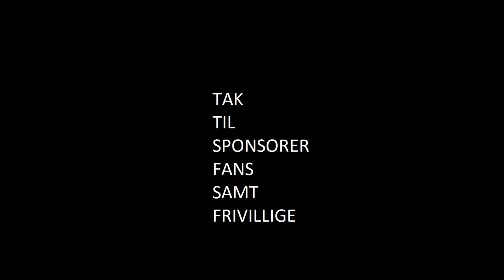GVI- B1908 (1-5) d. 31 august 2019 1. halvleg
´12. min til 0-1 af David Chernet
´15. min til 0-2 af Simon Sinkjær